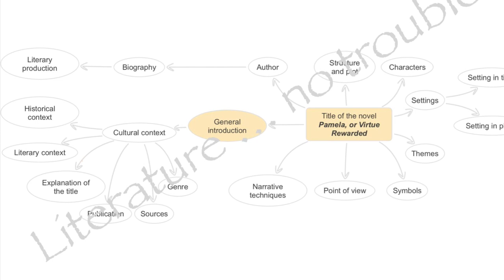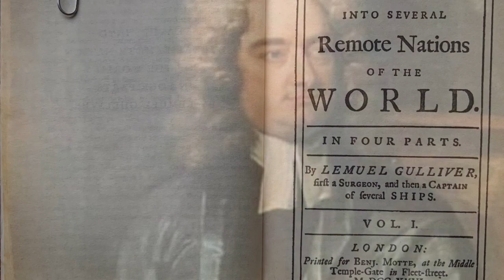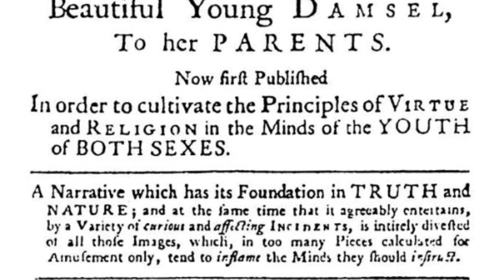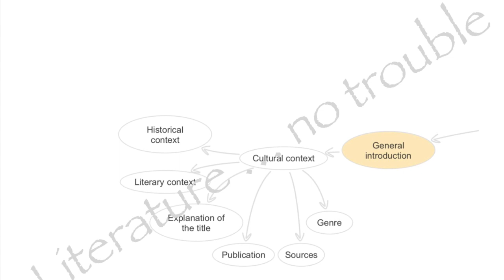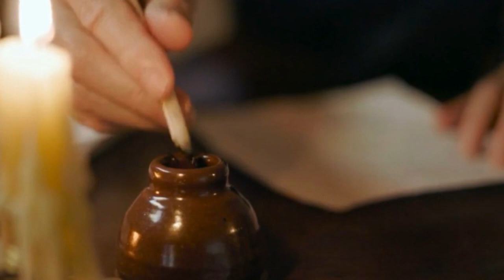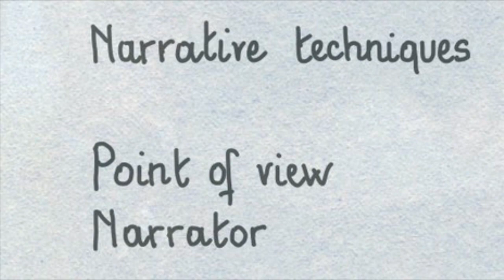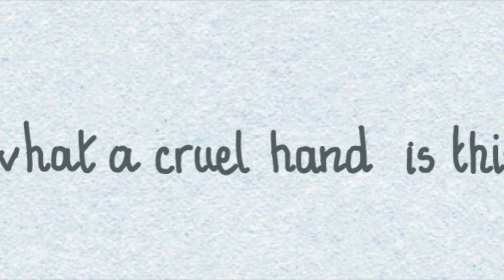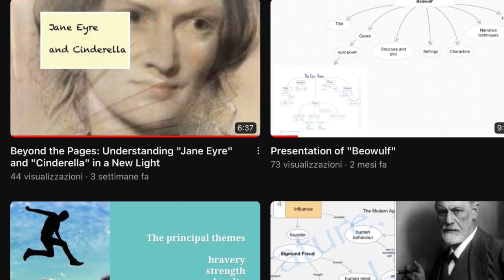"Pamela, or Virtue Rewarded" by Samuel Richardson: An analysis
Explore the themes of virtue, morality, and social class in Samuel Richardson's groundbreaking epistolary novel, "Pamela or Virtue Rewarded." This in-depth literary analysis delves into the historical and cultural context of 18th century England and the impact of conduct literature on Richardson's work.
For anyone interested in learning more about literature, please visit our where you will find further resources, study aids, and stimulating material. All our educational content is provided completely free of charge.